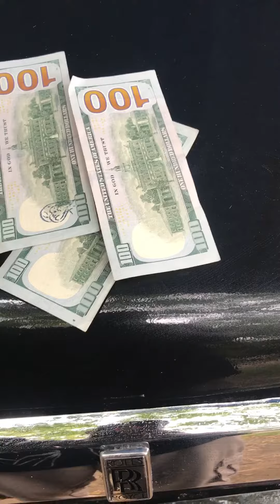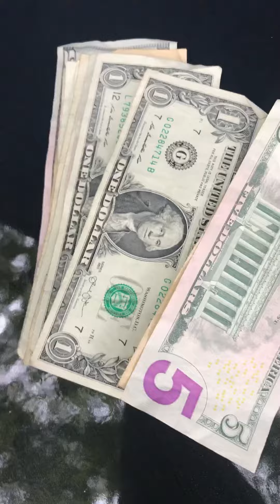Learn how to make money in the music business real estate and auto business baby savage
Learn how to make money with baby savage 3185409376